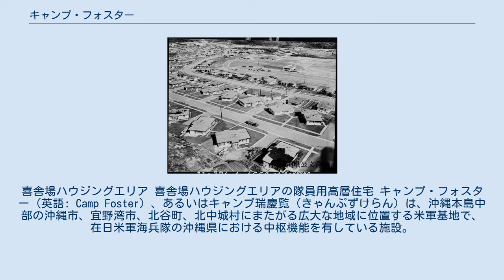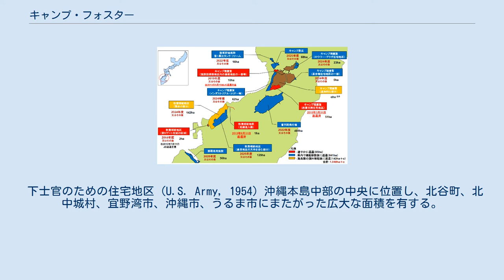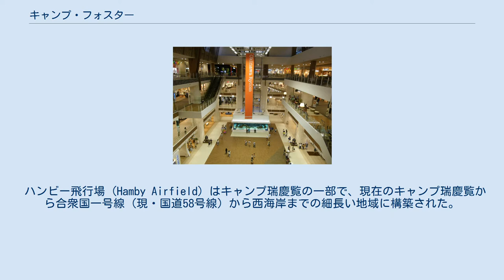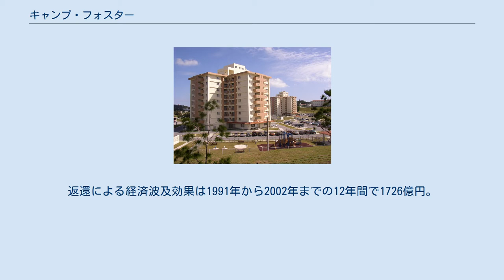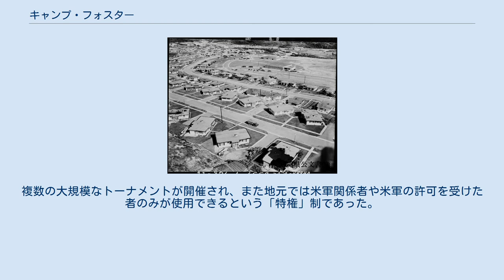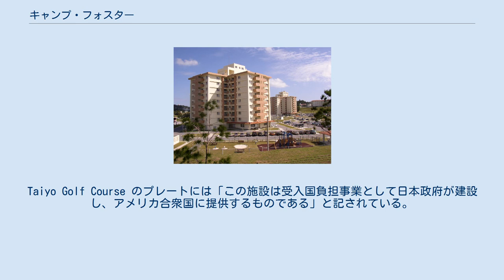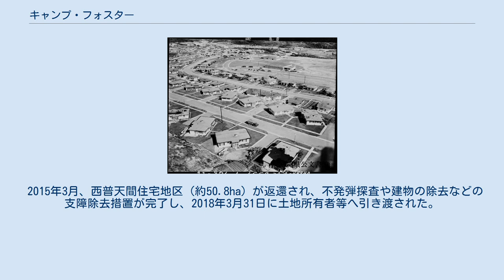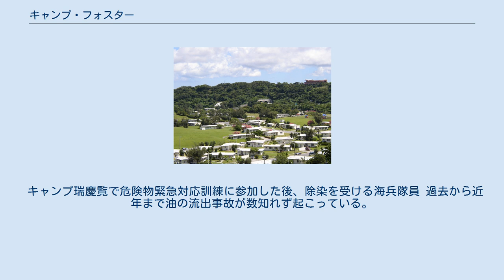キャンプ・フォスター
喜舎場ハウジングエリア 喜舎場ハウジングエリアの隊員用高層住宅 キャンプ・フォスター（英語: Camp Foster）、あるいはキャンプ瑞慶覧（きゃんぷずけらん）は、沖縄本島中部の沖縄市、宜野湾市、北谷町、北中城村にまたがる広大な地域に位置する米軍基地で、在日米軍海兵隊の沖縄県における中枢機能を有している施設。
 沖縄戦で戦死したウィリアム・アドルバート・フォスター海兵隊一等兵にちなむ。
キャンプ・コートニーと並ぶ在日海兵隊の中枢機能を有している。
基地運営業務及び射撃場、訓練場などの施設管理を任務とする後方支援部隊と実戦部隊が駐留する海兵隊の主要施策を担っている。
 1972年の沖縄返還協定 (A表) で以下の二つが統合された。
 さらにキャンプ瑞慶覧はおおまかに四つのゾーンに分けることができる。
 司令部事務所の他、兵舎や住宅、小中高校、消防署、郵便局、銀行、PX（売店）、診療所、娯楽施設、運動施設、教会など、日常生活に必要なものが揃っており、一つの街を形成している。
 キャンプ瑞慶覧ではまた定期的に有害廃棄物処理および緊急対応の演習が行われている。
化学物質の物理的特性、および除染の実践について40時間5日間の集中訓練など。
 キャンプ瑞慶覧には小飛行場が二つあったことが確認されている。
 沖縄で銃剣とブルドーザーによる土地の強制接収が進行中であった1950年代に米軍はハウジング・エリアも整備拡張していた。
1953年頃のキャンプ瑞慶覧の米軍住宅 (1953年9月) 1953年頃のキャンプ瑞慶覧の米軍住宅 (1953年9月) 1975年まで在沖アメリカ陸軍の司令部が置かれていた。
「キャンプ瑞慶覧」は陸軍基地時代の呼称であるが、沖縄県内の自治体や報道では現在もこの名称が使用されることが多い。
 下士官のための住宅地区 (U.S. Army, 1954) 沖縄本島中部の中央に位置し、北谷町、北中城村、宜野湾市、沖縄市、うるま市にまたがった広大な面積を有する。
県で7番目に大きな米軍施設である。
 琉球米軍司令部（英語: Ryukyu Command Headquarters） 嘉手納以南の基地返還計画 左から普天間飛行場、キャンプ瑞慶覧、キャンプ桑江、陸軍貯油施設第一桑江タンク・ファーム、嘉手納基地、と米軍基地が平地部分を占有している。
 北谷町は米軍の上陸地点となり、沖縄戦から現在に至るまで町土の大部分を米軍用地に接収され、現在も町面積の約54%が専有され、住居区域も大きく東西に分断されていた。
そのため西海岸一帯の米軍基地の返還は、町の悲願であった。
まず最初に1981年に西海岸地域の細長い地所 ハンビー飛行場(北前) とメイモスカラー射撃場 (桑江) の返還が実現した。
 ハンビー飛行場 (Hamby Airfield) はキャンプ瑞慶覧の一部で、現在のキャンプ瑞慶覧から合衆国一号線 (現・国道58号線) から西海岸までの細長い地域に構築された。
 返還跡地は北前地区土地区画整理事業 (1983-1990) が実施され、アラハ海浜公園などの公共施設や、サンエーハンビータウンなど大規模商業施設などが建設された。
返還による経済波及効果は1991年から2002年までの12年間で1726億円。
固定資産税は357万円から2億8600万円と81倍に増大。
返還前の100人から2000人の雇用創出となった。
 美浜タウンリゾート・アメリカンビレッジ 1981年にハンビー飛行場と同時にメイモスカラー射撃場が返還された。
キャンプ桑江の西側の国道58号線をはさんだ非常に細長い地域である。
 23億円かけて土地区画整理事業を進め、商業施設を中心とした都市計画で、1996年から2002年の7年間で経済波及効果は402億円。
固定資産税だけでも192万円から1億8500万円と56倍に増大した。
町が主導となり、西側の美浜地区埋立て整備を行い、「美浜タウンリゾート・アメリカンビレッジ」が建設され、その後、北谷町フィッシャリーナ整備事業も進めた。
 2002年1月29日、メイモスカラー射撃場跡の店舗拡張工事現場で地中から大量のドラム缶が発見された。
腐食したドラム缶からはタール状の油が流れていた。
ジャーナリスト、ジョン・ミッチェルの取材で、ある退役軍人が枯れ葉剤エージェントオレンジをハンビー飛行場に埋めたことを証言した。
1969年、沖縄から南ベトナムへ向かう米軍の輸送船が那覇近くで...